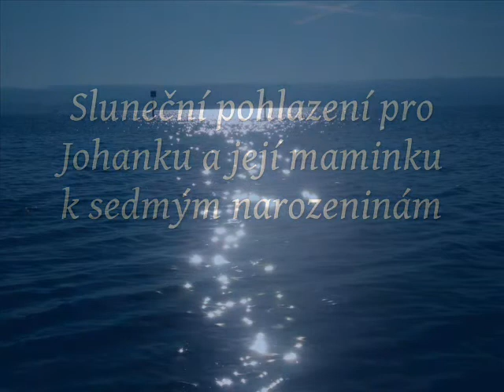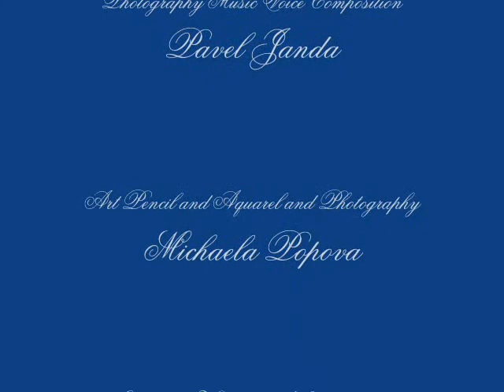7. narozeniny - pohlazeni pro Johanku a její maminku Michalku - 29 11 11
7. narozeniny -  pohlazeni pro Johanku a její maminku Michalku